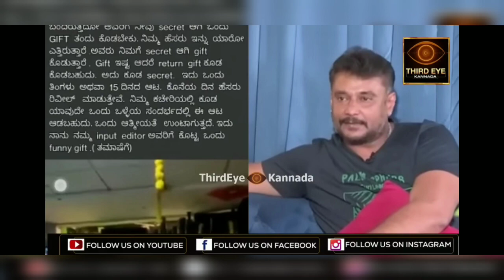D Boss fans ಅಬ್ಬರಕ್ಕೆ ಎರಡೇ ದಿನದಲ್ಲಿ Suvarna News TRP ಕುಸಿತ 🔥